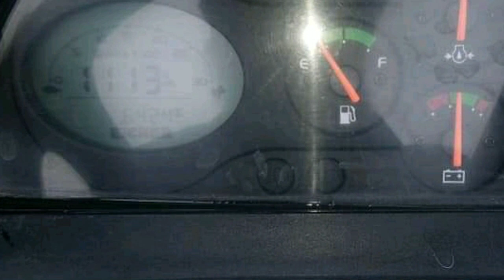eicher 485 for sale in haryana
Used tractr